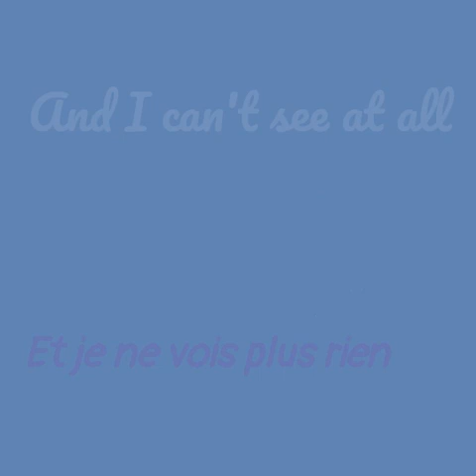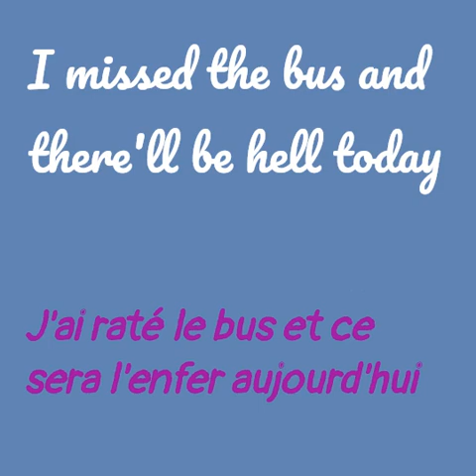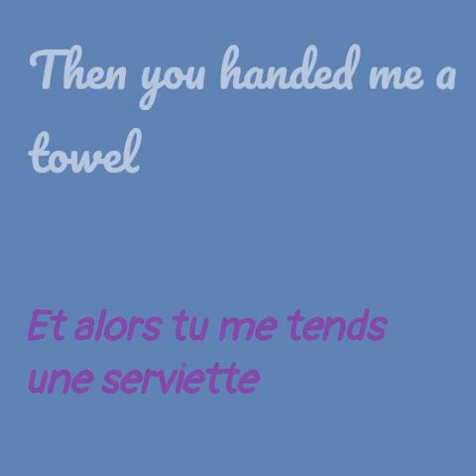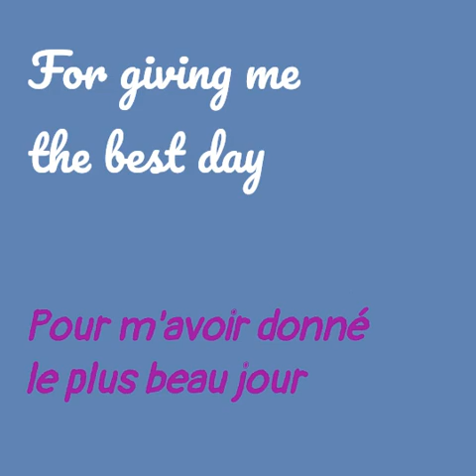DIDO - Thank you (1999) : Lyrics + Traduction Française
Traduction des paroles de la chanson "Thank you" ("Merci" en français...) de Dido , en Français. Cette chanson est sortie en 1999 et est issue de l'album "No Angel" (noangel).

Les paroles de la version chantée sont en anglais et apparaissent aussi à l'écran, pour améliorer ses compétences linguistiques... et vocale ! 😘